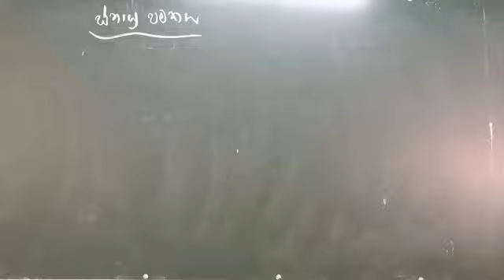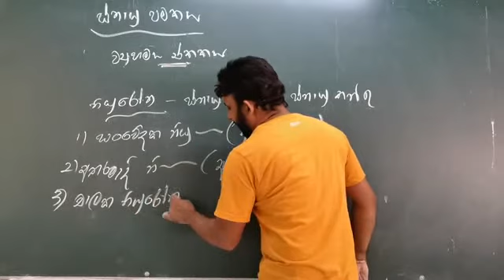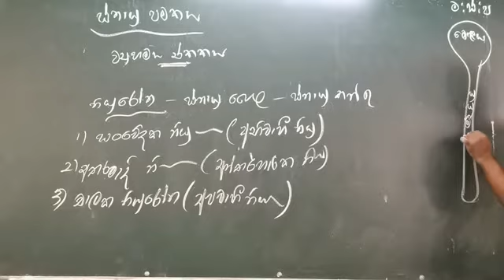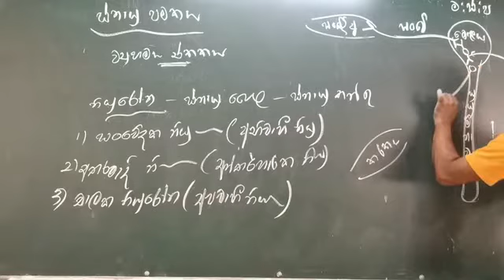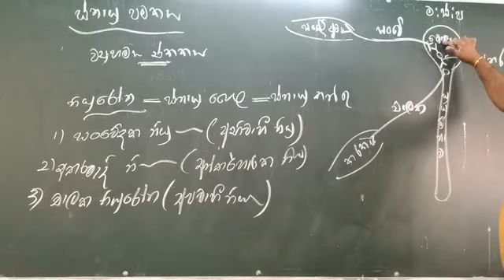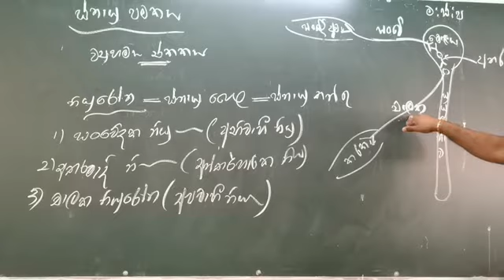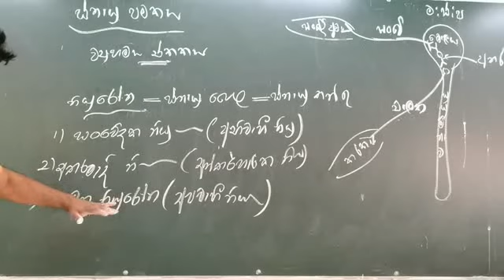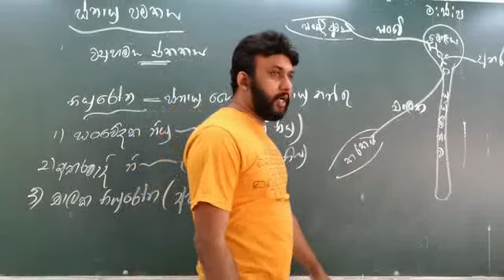ස්නායු පටකය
Nalin jayawardana